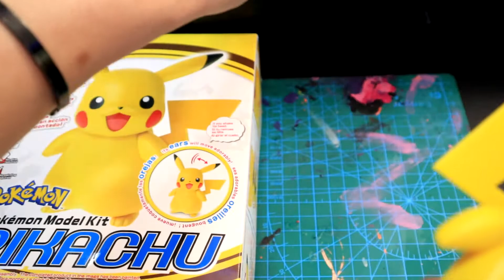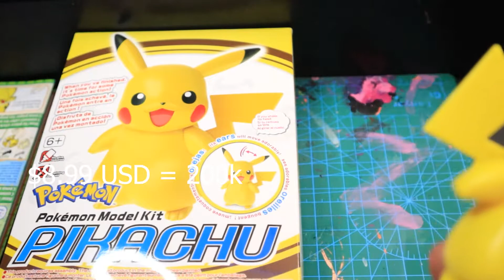mô hình pikachu phiên bản gundam